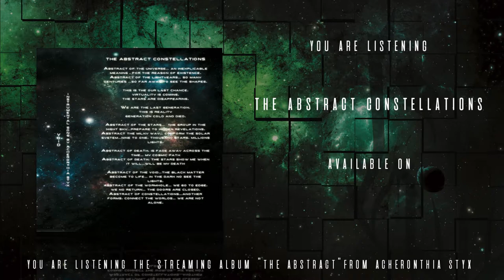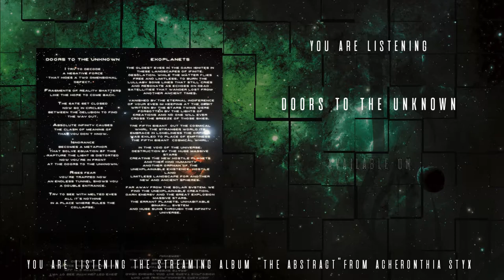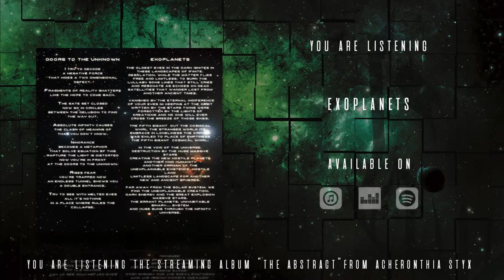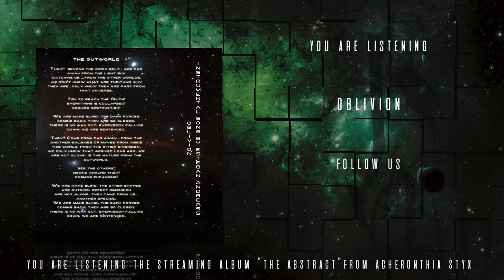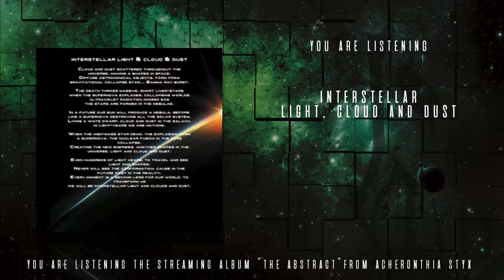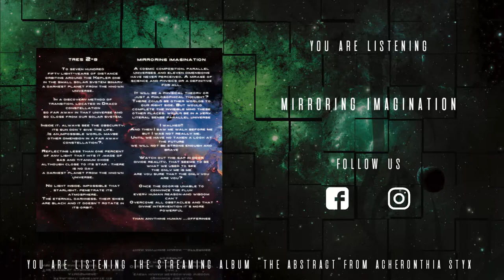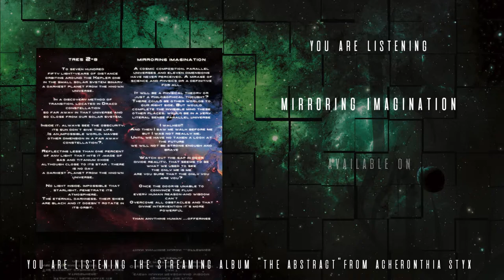Acheronthia Styx - The Abstract (OFFICIAL FULL ALBUM STREAM)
Acheronthia Styx album, »The Abstract«, will be released on August 25, 2017 , Independent Label.

Band:
Esteban Andreäss
Alvaro Alvial

Mixed and mastered by FELIPE AEDO at ACXSYX Studios.

Tracklist:

00 Void 00:00
01 The Abstract Constellations 02:28
02 Door To The Unknown 07:04
03 Exoplanets 11:18
04 The Outworld 15:48
05 Oblivion 20:40
06 Interstellar Light Cloud & Dust 22:52
07 In The Black Of The Universe 28:14
08 Tres 2-B 32:47
09 Mirroring Imagination 36:40
10 The Fragments Of Time 41:02